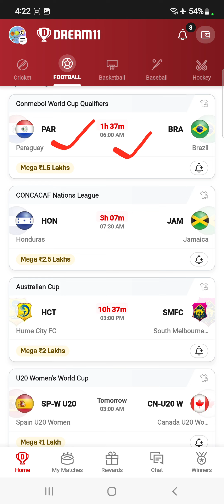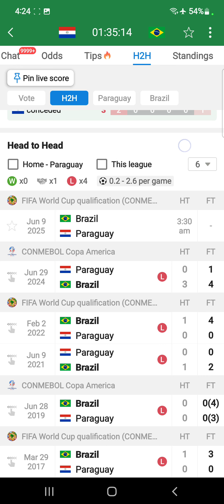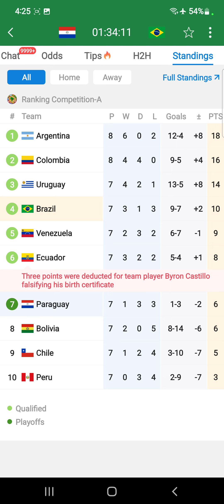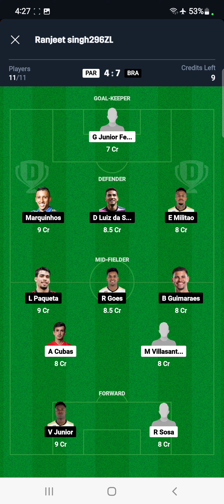PAR VS BRA Dream11 Team Football Match Today | Conmebol World Cup Qualifiers 2024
in this video we have discussed about  Football Dream11 Match PAR VS BRA today

Match football

Dream11 Team

Dream11 today

Dream11 tips

PLAY PAR VS BRA Dream11 Team Football Match Today | Conmebol World Cup Qualifiers 2024

RSJSPORTS​01